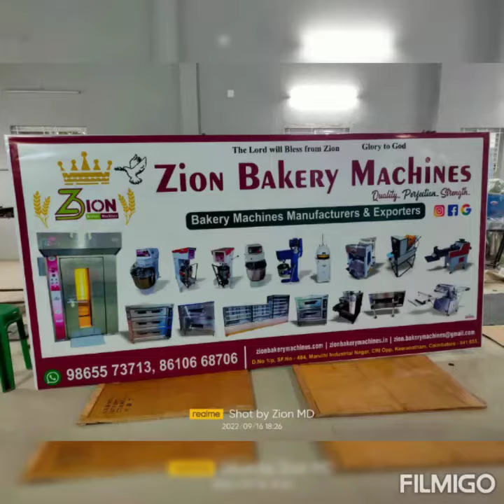bread slicer . small capacity to high capacity available Zion bakery machine's Coimbatore.9865573713